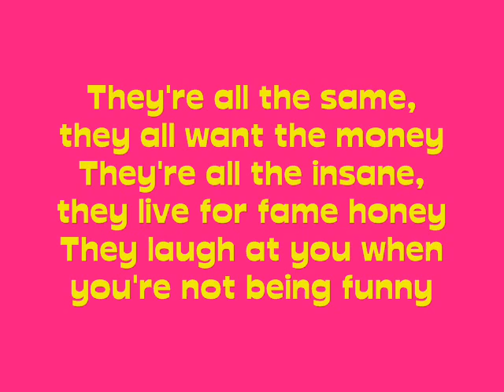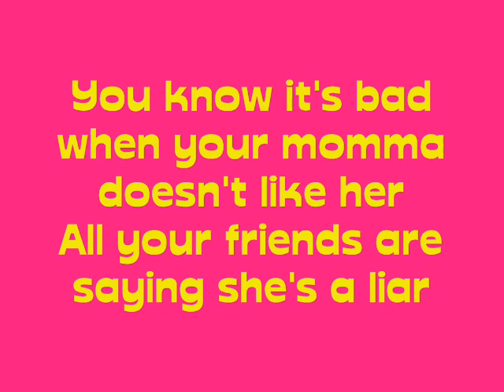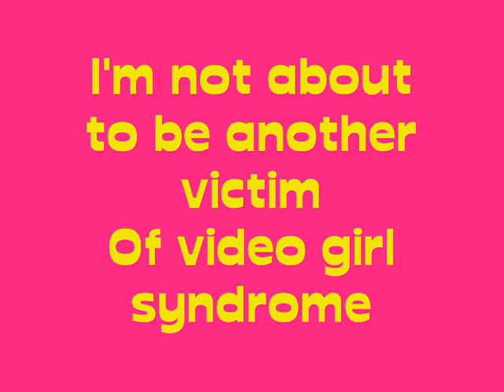Jonas Brothers-Video Girl w/ Lyrics (live)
Sucky quality i know...i uploaded this before the album came out so...yeah...Jonas Brothers song Video Girl. got the audio from singerchick93. the audio got weird at the end cus it cut off so yeah...
I don't know who its supposed to be about...

no mean comments please! if you dont have anything nice to say dont say it at all.